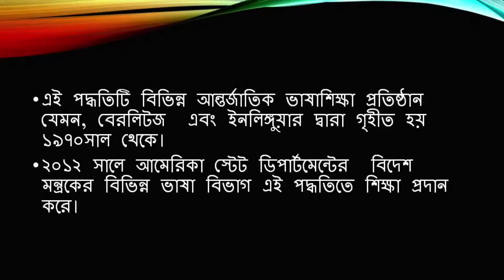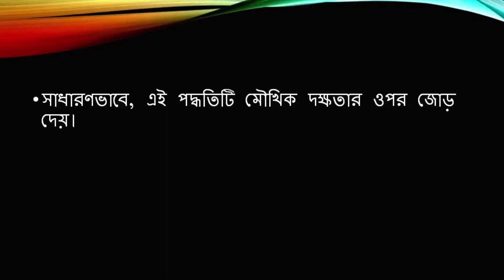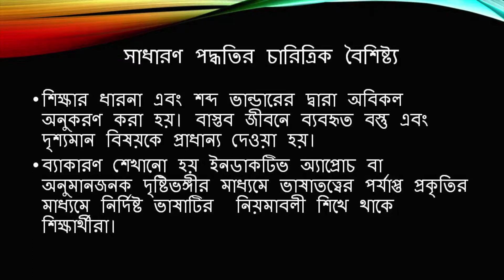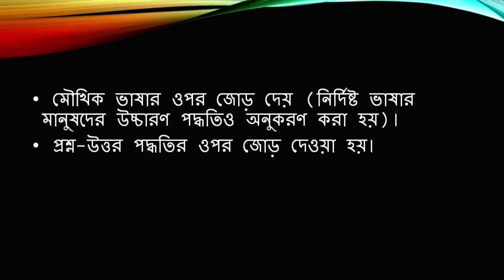TEC-503-22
Subject: D.El.Ed
Courses: Course 503-Learning Languages at Elementary Level